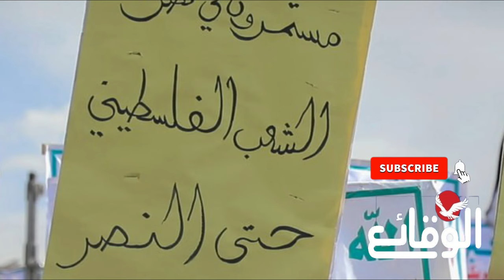ما هو سر التفاف اليمنيين حـول الحو ثي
عاجل وهام | ما هو سر التفاف اليمنيين حول الحو ثي؟

مسلسل ماء الذهب
اشتباكات_ البحر_الأحمر
مواجهات_ البحر_الأحمر